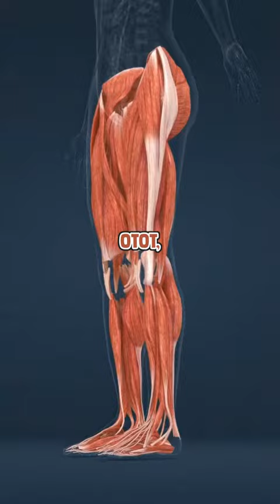Kenali Tipe-Tipe Kolagen!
Sebenarnya, kolagen itu sudah ada di dalam tubuh kita.

Tapi, sejak usia 25 tahun produksinya berkurang. Dan di usia 60 produksinya turun hingga 35%.

Ini mengurangi kekuatan struktural tubuh, terutama kulit dan tulang, sehingga menyebabkan kulit mengendur dan tulang melemah.

Untuk sendi, muncullah berbagai penyakit, seperti reumatik, osteoartritis, dan osteoporosis.

Jadi, supaya terhindar dari berbagai masalah di atas, sejak usia 25 tahun sebaiknya kita rajin mengonsumsi kolagen.

Kini, banyak produk berbasiskan kolagen yang ditawarkan. Namun, 80%-nya berasal dari luar negeri. Berbeda dengan Kola Go, minuman serbuk produksi dalam negeri yang mengandung kolagen halal.

Kola Go!
Kolagen Halal
Nutrisi Tulang dan Sendi